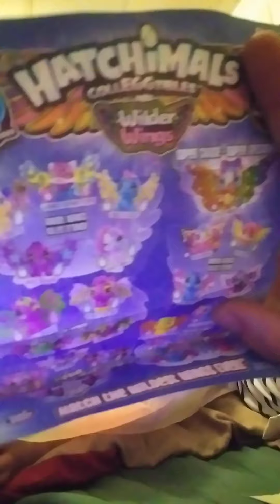Opening up cute Hatchimals first time video 1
Highest Membership per each month gets promoted in video :)